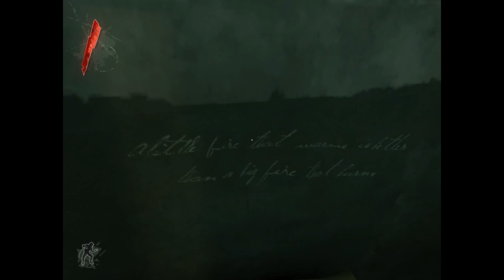DISHONORED PART #1 -- I'M GETTING TOO EXCITED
NEW SERIES YAY?? I'M SO AMPED TO PLAY THIS I'M ALREADY ADDICTED.
Sorry again for the delay. I swear I've been trying but my computer apparently is just not into cooperating with me lately.